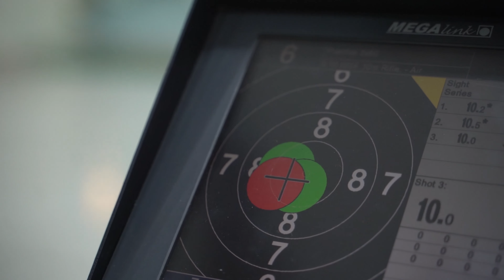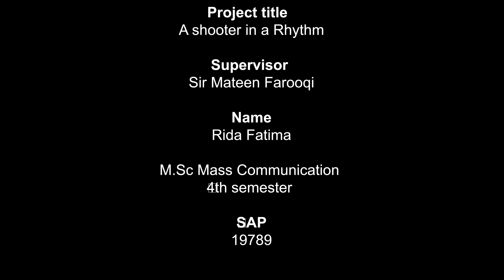A shooter in arythem Documentary Rida Fatima MSc Final Project fall21 supervisor mateen farooqui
A shooter in arythem Documentary Final year Project Rida MSc 19789 fall 21 suypervisor  mateen farooqui